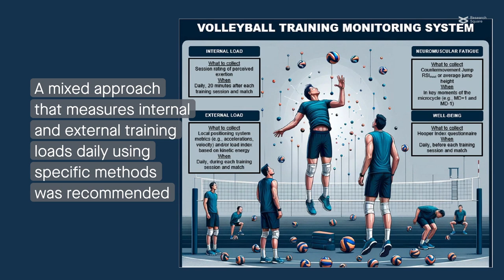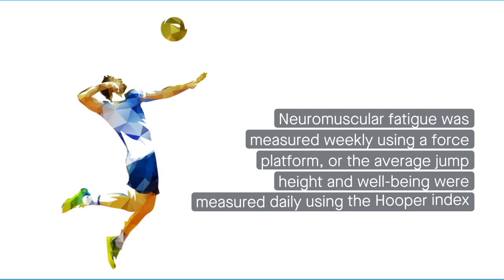A systematic review of athlete monitoring measures and assessments in volleyball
Rebelo et al. “Training stress, neuromuscular fatigue and well‑being in volleyball: A systematic review.” BMC Sports Science, Medicine and Rehabilitation (2024)